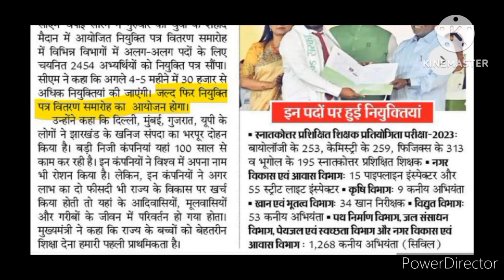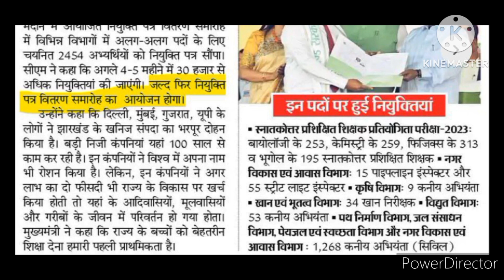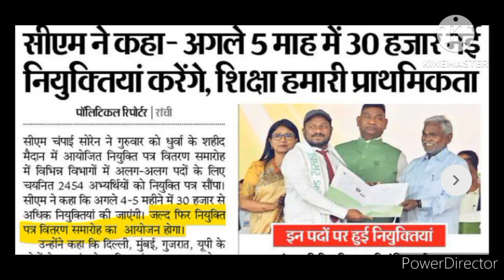30000 नए पदों पर सीधी नियुक्ति अपडेट|2024 शिक्षक के नए पद सृजित|शिक्षक अन्य पदों पर सीधी नियुक्ति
30000 नए पदों पर सीधी नियुक्ति अपडेट|2024 शिक्षक के नए पद सृजित|शिक्षक अन्य पदों पर सीधी नियुक्ति|